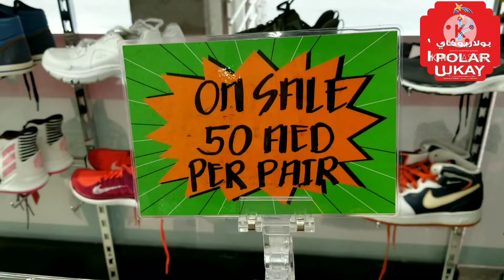POLAR UKAY!! #20%OffAllPurchasedBill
Hurry!!
SALE!!
*10 AED FOR SELECTED SLIPPER
*30 & 50 AED FOR SELECTED SHOES

🤩POLAR UKAY UKAY🤩

NEW AVAILABLE ITEMS
SHOES
SHIRTS
JACKETS
SWEATER
CROPTOPS
KIDS WEAR
BATHROBES
CAPS
JEANS
SPORTS WEAR AND A LOT MORE!!

PLEASE  VISIT
POLAR UKAY
AL MAKTOUM ROAD, near NEW ERA SUPERMARKET.

SEE YOU 😊
*Open for Retail and Wholesale